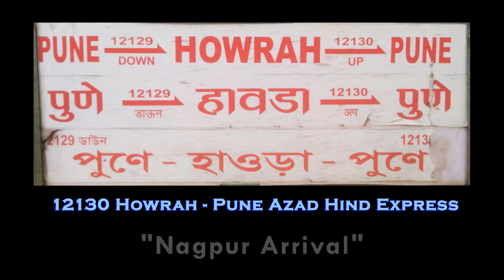𝑨𝒛𝒂𝒅 𝑯𝒊𝒏𝒅 𝑬𝒙𝒑𝒓𝒆𝒔𝒔 𝐶𝑢𝑟𝑣𝑖𝑛𝑔 𝑖𝑛𝑡𝑜 𝑵𝒂𝒈𝒑𝒖𝒓 𝑱𝒏. 𝑜𝑛 𝑎 𝐶𝑙𝑜𝑢𝑑𝑦 𝐷𝑎𝑦; 𝑫𝒊𝒂𝒎𝒐𝒏𝒅 𝑪𝒓𝒐𝒔𝒔𝒊𝒏𝒈 𝑴𝒊𝒔𝒔𝒆𝒅 | 𝑰𝑵𝑫𝑰𝑨𝑵 𝑹𝑨𝑰𝑳𝑾𝑨𝒀𝑺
Hi Guys!

I present to you in this clip; Azad Hind Express from Howrah to Pune Jn., arriving Nagpur Jn. for a scheduled halt. The train was quite late and it was a very cloudy day. Before entering Nagpur, we were joined by the single BG line from Itwari Jn., and some time later, even the now unused NG Line passed beneath. I was hoping to pass over the famed "Diamond Crossing", for it was my first trip either towards or from Gondia side. But luck was not on my side that day, my train was received on pf-8, and thus completely bypassed the Diamond, maybe it is for another trip in the future.

Find all of my Other Videos here

Cheers!!